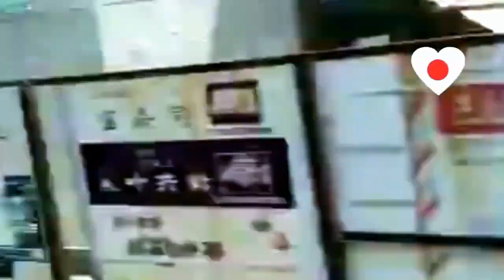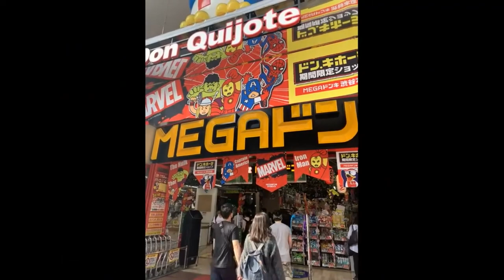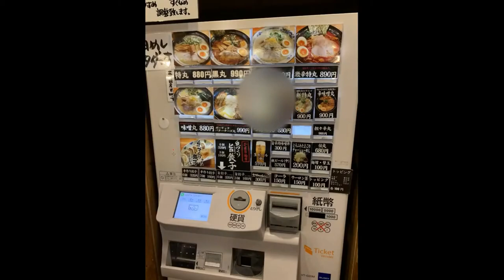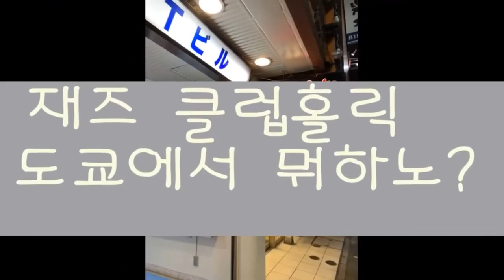아들와 일본여행 Japan trip with my son